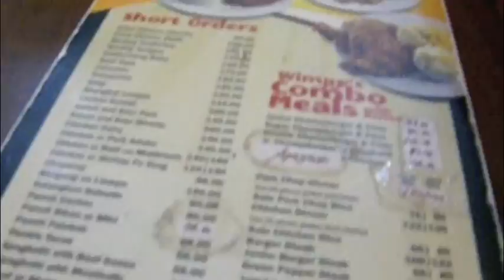brickcity in olongapo trailer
add us and spread the word,
free music download at reverbnation